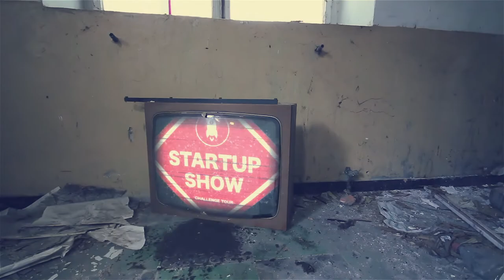ПЯТНИЦА 13-ое, ЗАПРЕЩЕННОЕ ВИДЕО STARTUP SHOW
ПЯТНИЦА 13 ОКТЯБРЯ 2017, СУПЕР ГОСТЬ STARTUP SHOW,
АЛЕКСЕЙ МАРЕЙ — CEO АЛЬФА-БАНК.
Стратегия развития банков до 2020 года, Создание своей криптовалюты, Блокчейн тренды, Биткоин лопнет? ICO - это афёра 21 века, или возможность опередившая время.
Всё это и многое другое в пятницу на StartUp Show в Москве.
Алексей оценит и выберет лучшие по его мнению стартапы, представители фондов и акселераторов примут участие в "Битве за Стартап", а вы насладитесь шоу, завяжете полезные знакомства и отлично проведёте вечер пятницы.

21 сентября 2017 года, супер-гостем  StartUp Show будет DANNY PEREKALSKY — CEO OZON.RU
Danny оценит и выберет лучшие по его мнению стартапы, представители фондов и акселераторов примут участие в "Битве за Стартап".
У каждого спикера будет 3 минуты, чтобы рассказать, в чем смысл и каков результат его трудов. Но самое главное, участники и авторы инновационных разработок получат возможность презентовать свой проект сразу 10-ти инвесторам и в случае успеха, дать новую жизнь своему стартапу.

StartUp Show - шоу о цифровой экономике, о развитии малого и среднего предпринимательства, о стартапах, технологиях и инновациях, создаваемых в России.

При поддержке:
АРТ ПРАВО

Остались вопросы?
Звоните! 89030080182